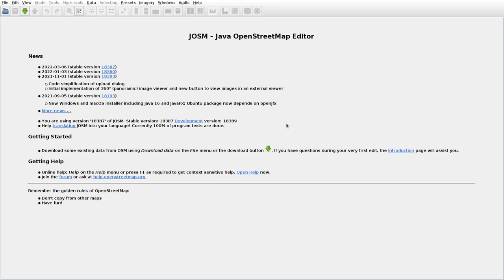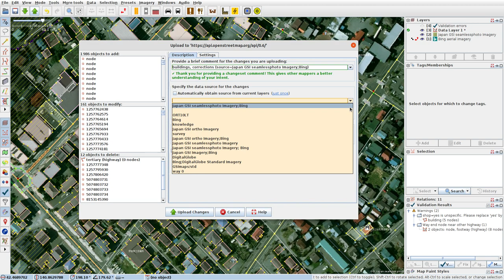JOSMrec1037 2022 03 10